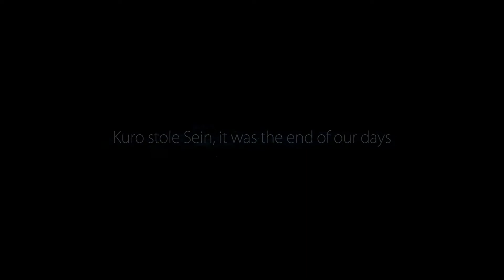#2 Most akkor mivan /Ori and the blind forest/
Never Flash

Intro zene: Dimitri vegas & Like Mike Vs Tujamo & Felguk - Nova
Outro zene: Zedd - Dovregubben